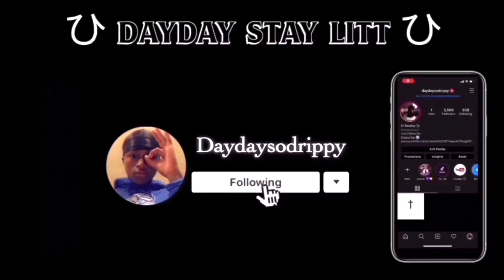TRYING TANGY KETCHUP DORITOS CHIP FOR THE FIRST TIME 🤢🤢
These Is Soo Disgusting Fr Like Whyy Did I Buy These 🤦🏾‍♂️🤣😭 WATCH INTEL THE VERY END !

I Don’t Own Copyright To This Video ! ! !

Hope You Guys Enjoyed The Video & Comment What Video You Guys Wanna See Next See You Guys In The Next!